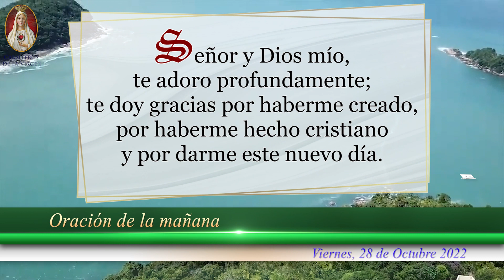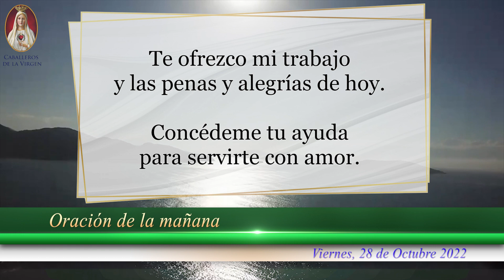🙏Oración de la Mañana de hoy Viernes 28 de Octubre, para Católicos con Fe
☀️Comienza tu mañana en ORACIÓN a Dios y María Santísima. Tendrás BENDICIONES incesantes la vida entera.